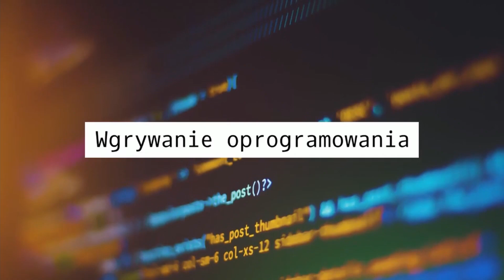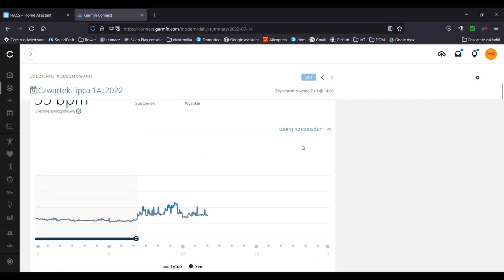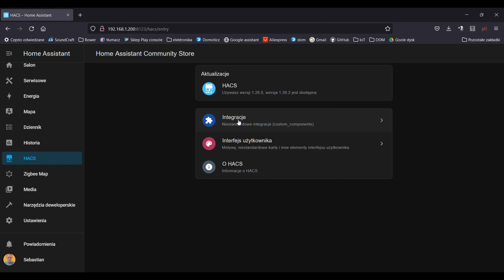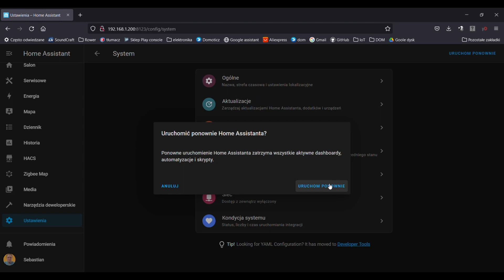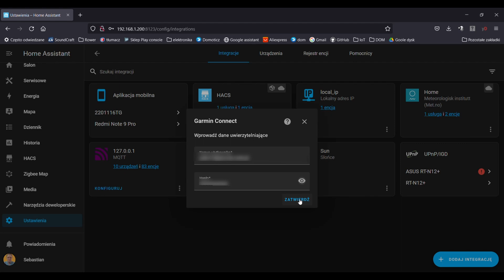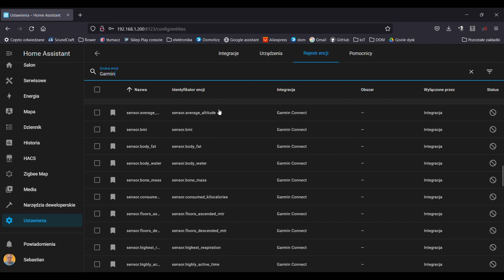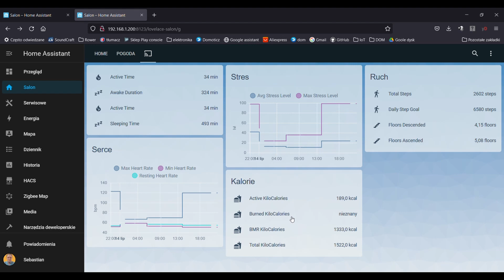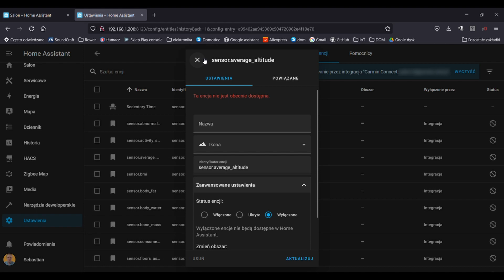Inteligentny dom | #29 - Garmin Connect w Home Assistant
Opis integracji serwisu Garmin Connect z Home Assistant. Integracja przy pomocy custom components z HACS.